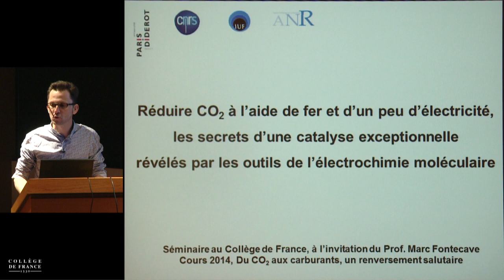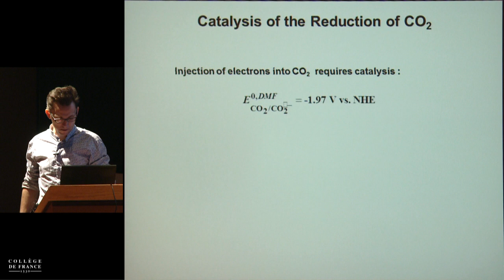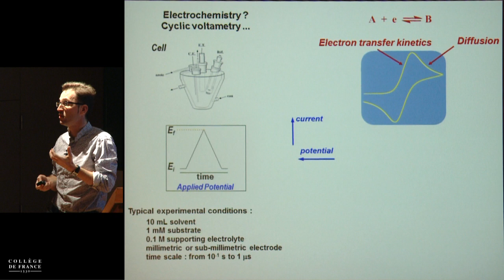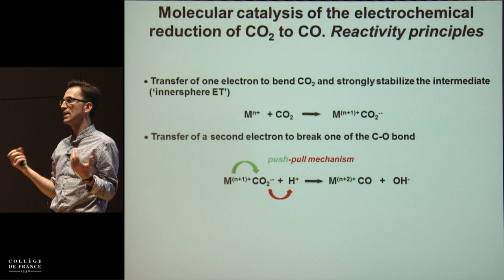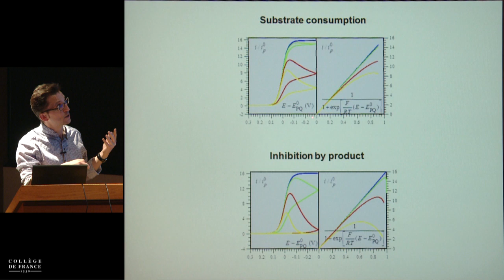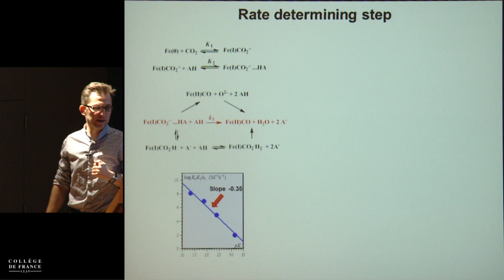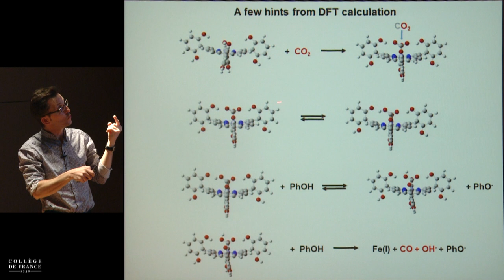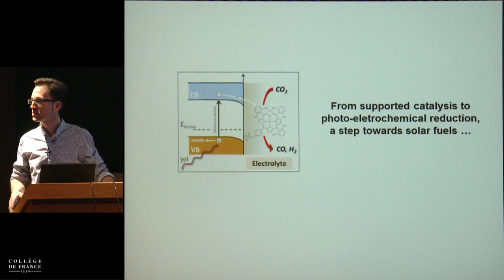Du CO₂ aux hydrocarbures, un renversement salutaire (8) - Marc Fontecave (2013-2014)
Enseignement 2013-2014 : Du CO₂ aux hydrocarbures, un renversement salutaire
Séminaire du mercredi 19 mars 2014 : Réduire CO2 en précurseur de carburant liquide à l'aide de fer : les secrets d'une catalyse exceptionnelle révélés par les outils de l'électrochimie moléculaire

Intervenant(s) : Marc Robert, Professeur, Université Paris Diderot